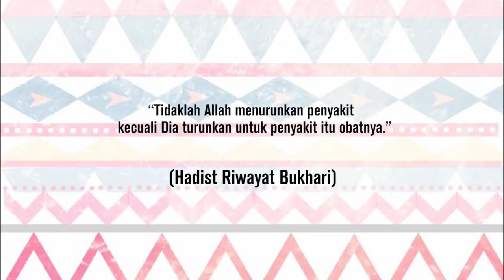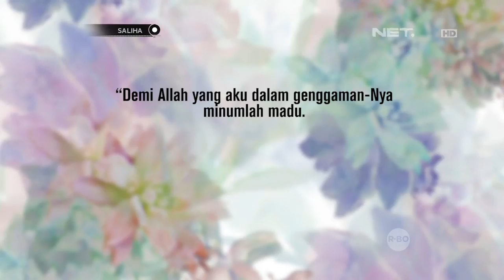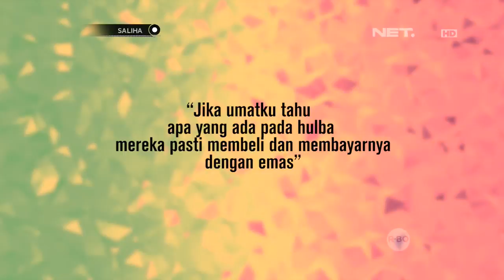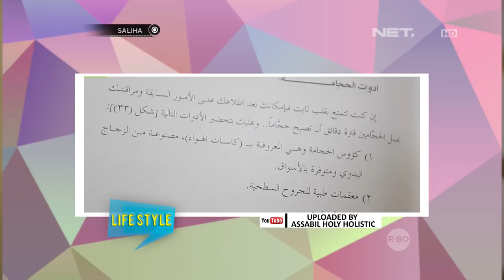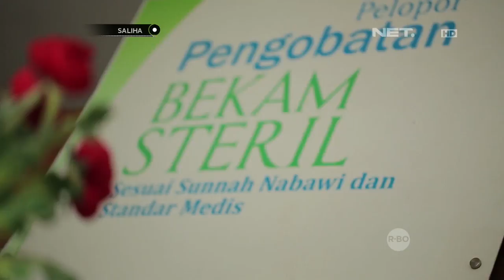Saliha - Ragam Obat Herbal yang Dianjurkan Rasulullah SAW